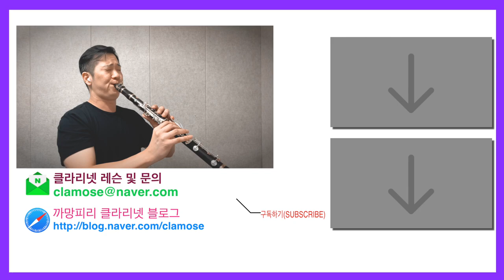[클라리넷 연주] Ich Liber dich / 야마하 YCL-SE Artist Model / 야마하 SE 아티스트 모델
까망피리의 다음 클라리넷으로
우에벨 제니트와 바쿤 모바가 있었지만
저의 선택은 야마하 SE 아티스트 모델이 되었네요.^^
그 이유는 조만간 리뷰영상으로 찾아뵐 예정입니다.
그전에 이 악기의 소리를 궁금해 하시는 분들이 있어서
급하게 한번 녹음해보았습니다.
역시나 너무나 마음에 드는 클라리넷이네요.
서둘러 녹음과 편집을해서 아쉬운 점이 있긴하지만
까망피리의 인생의 두번째 야마하 클라리넷 소리 구경하고 가세요~^^